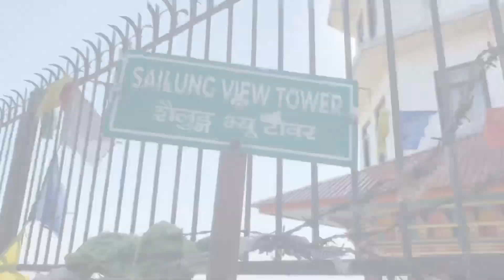शैलुङको यात्रा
ktm to shailung travel